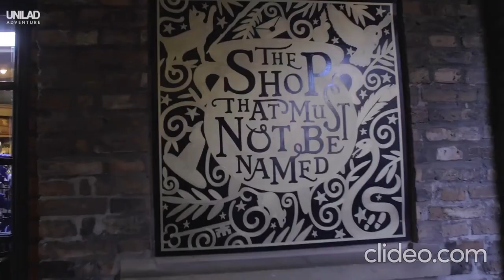Inside York Viking shop - Best souvenir shop in York uk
Explore the York Viking shop to get the best Viking souvenirs from york🎉
Get the best Viking T-shirts, tankards, goblets, collectables, keyrings, jewelry, magnets from yorkvikings.

By @uniladadventure